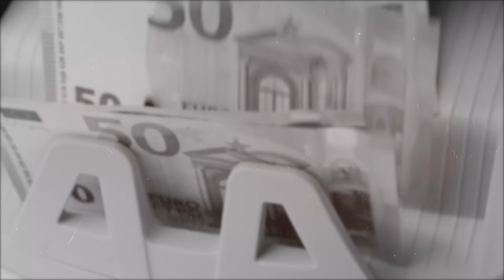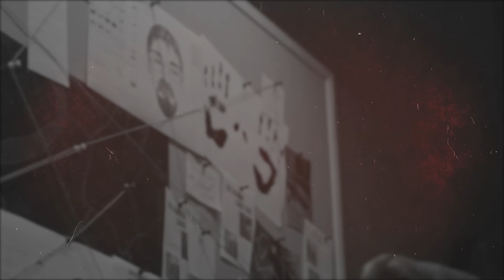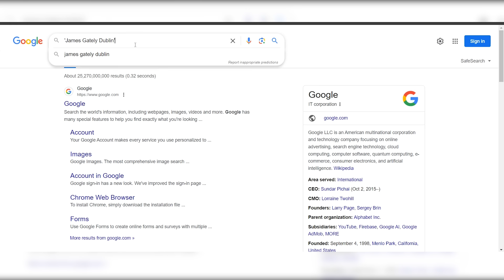Merciless Hitman Imre Arakas on a Bloodthirsty Killing Spree!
Merciless Hitman Imre Arakas on a Bloodthirsty Killing Spree! - True Crime Documentary

Explore the shadowy operation of Imre Arrakis, an international hitman sent by the Kinahan cartel to Dublin to execute a high-profile gang member. This episode of Pursuit of Perpetrators uncovers the details of his mission, from his covert entry into Ireland to the extensive police work that foiled his plot. Through detailed investigation and expert commentary, we dive deep into the workings of one of Europe's most dangerous criminal organizations and the cross-border law enforcement efforts to dismantle their operations. Your engagement helps us continue to deliver in-depth coverage of significant true crime stories, fostering a community that values justice, understanding, and the relentless pursuit of truth.